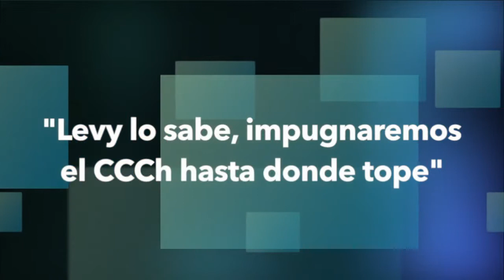Impugna el PAN consulta por CCCh